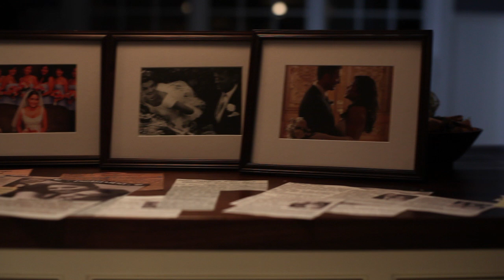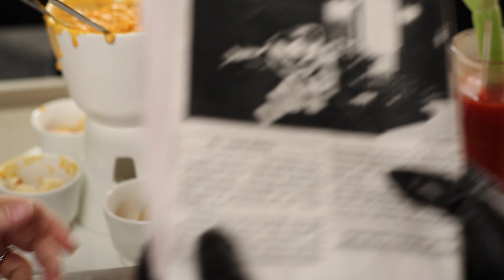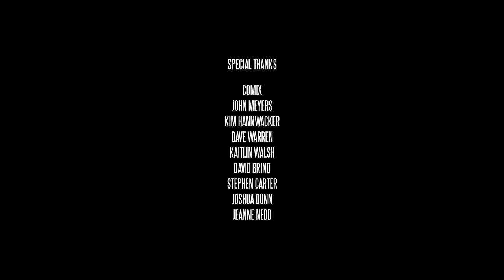THE MEL & EL SHOW, Episode 1.02: "She Married a Dolphin"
At Mel & El's favorite gay bar, fondue is on the table and wedding anxiety is in the air. El, inspired by a New York Times article about a woman who married a dolphin decides to get married -- to her dildo. El quickly realizes that marriage isn't all it's cracked up to be. Meanwhile, Mel will do anything to get her wedding listed in Times, including breaking and entering.

This episode features the Mel & El original song "I Wanna Marry a Dolphin".

Written/Executive Produced by William Michael Harper, Benjamin Kegan, Melanie Adelman and Ellie Dvorkin

Directed by Benjamin Kegan

Guest Starring Patrick Spencer Bodd, Alison Cimmet, Julia Granacki